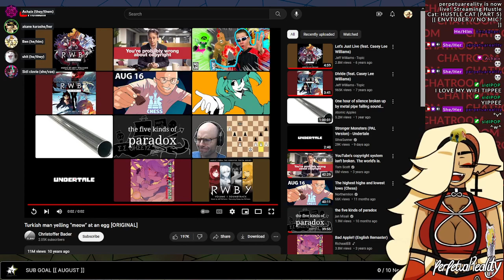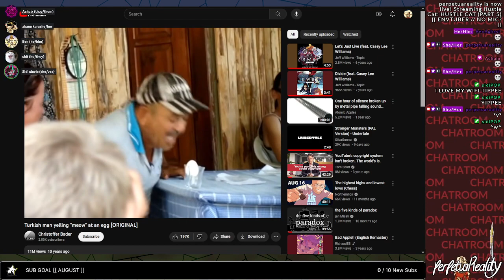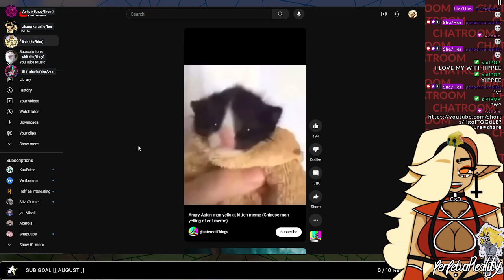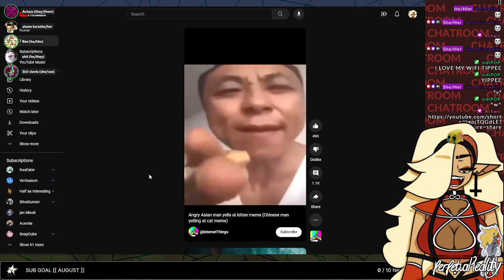HUSTLE CAT (PART 5) [aug 8, 2023]